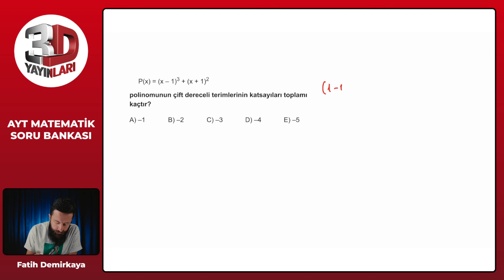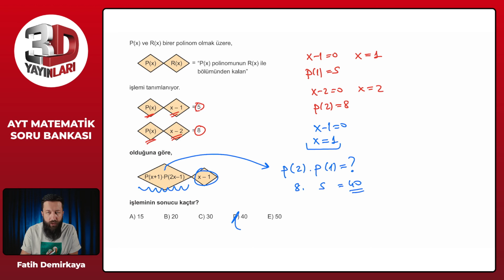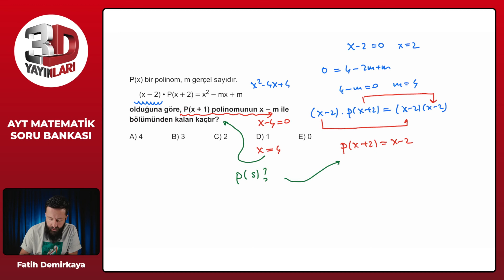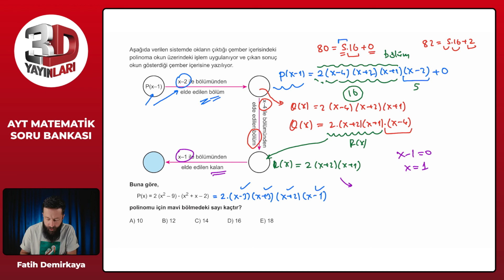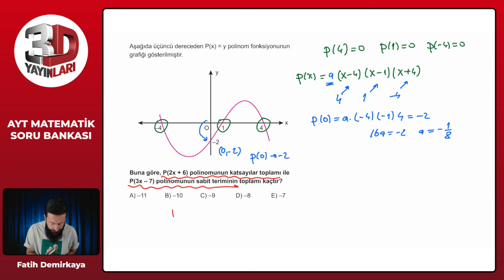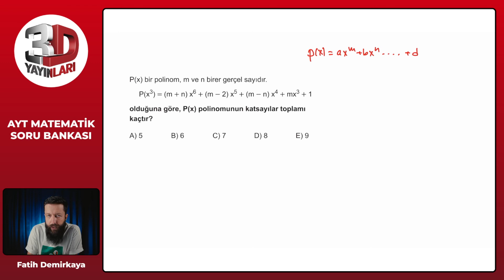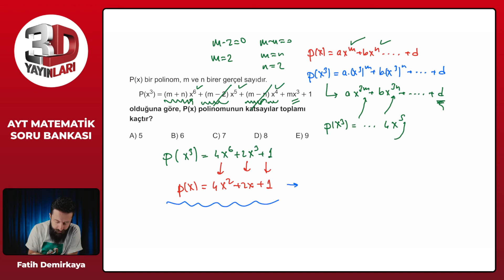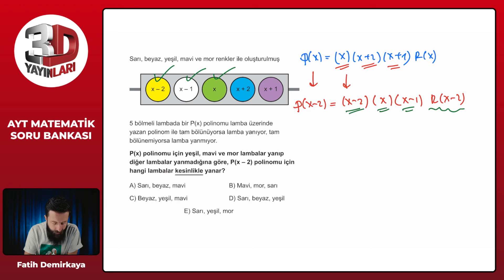AYT Matematik Soru Bankası Bölüm 01 Test 03 Soru Çözümleri